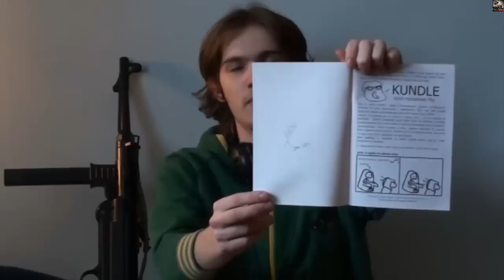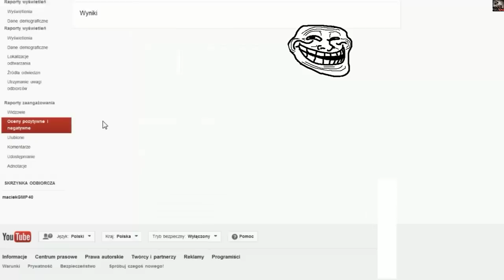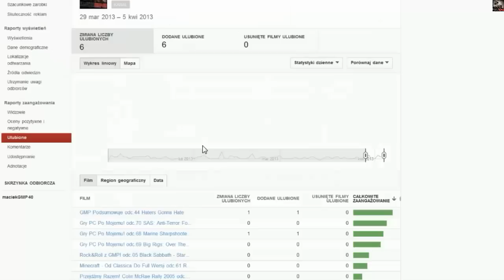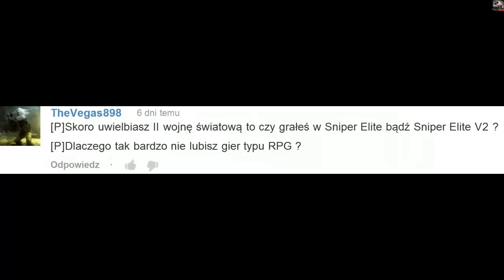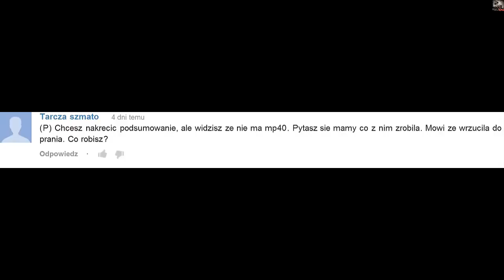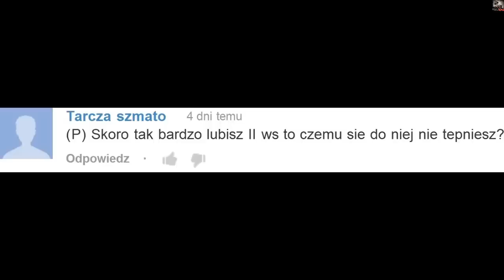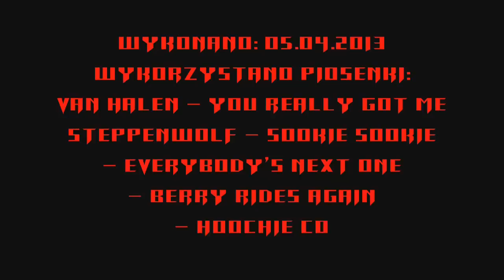GMP Podsumowuje odc.45 Roju Spamer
Czyli jak wkurzyć twórcę :D